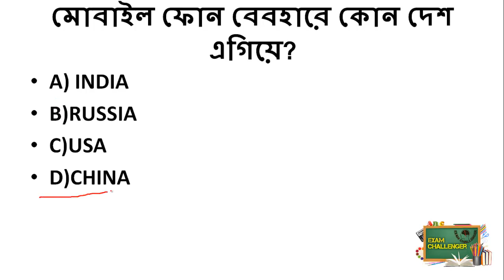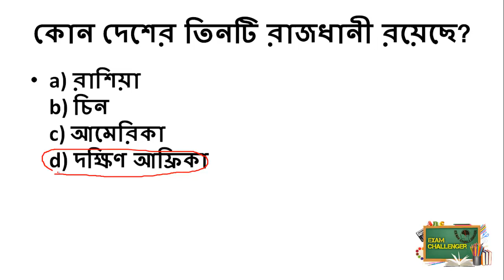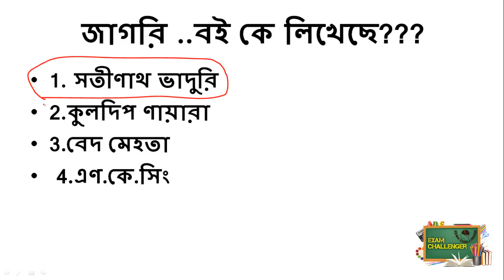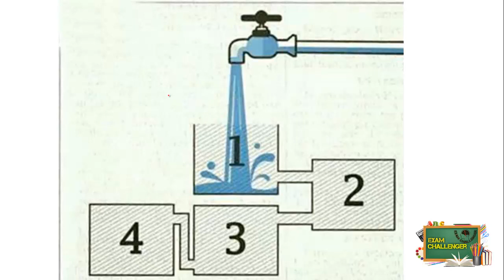Most IMP Question & Answer For All Competitive Exam |Part-1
Most IMP Question & Answer For All Competitive Exam

MCQ Questions for all Competitive Examination such as GK mcq question, Competitive English mcq question, Arithmetic etc All are Available Here.. Exam News WBCS,School Service,IBPS, Rail, PSC, SSC etc all are Avilable Here..